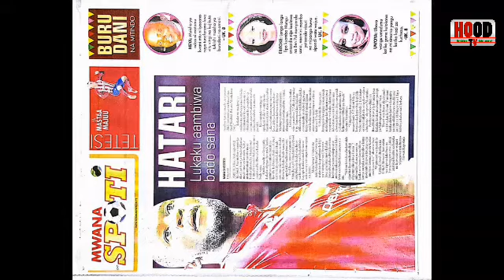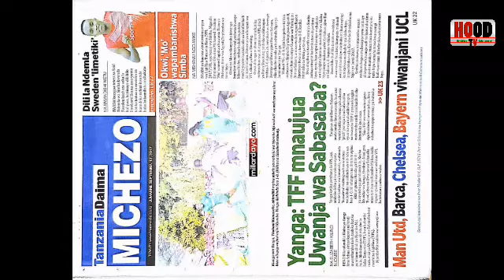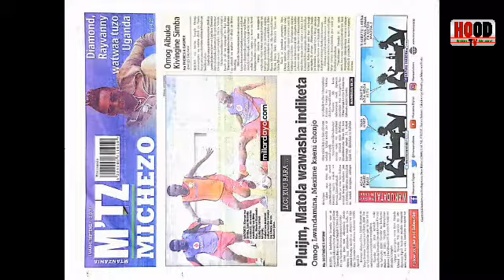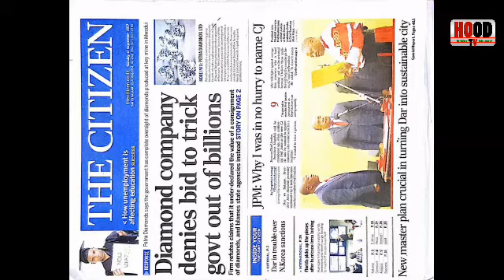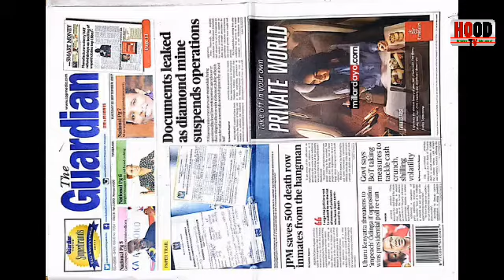Magazeti ya Leo Jumanne September 12, 2017 Lowasa amtembelea Lissu Magufuli Atanyonga SD